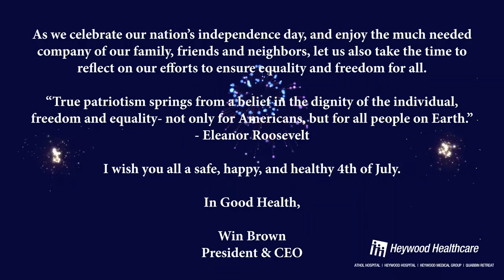Independence Day Message